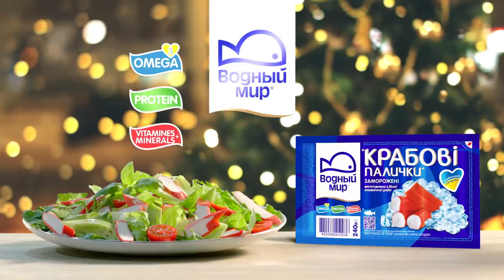Крабові палички "Водный Мир" - Коли корисне таке смачнюще!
Рекламний ролик крабових паличек ТМ "Водный Мир". 30 сек